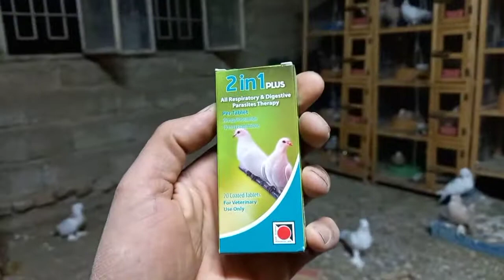صيد اليوم ٢😉 طبكات الحني فرخن 😘صعدت ست فرخات جدد 👀الشكف كام يلعب😎 اليوم اعلس 🤣 لاتنسونا لايك اشتراك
حبايبي صلي على محمد وآل محمد
اكتب بالتعليق شتريد وتدلل
لاتنسون اخونه محمود السمكري ادعوله
طبكات الأحمر الحني
طيور العراق
طيور حمر
طيور صفر
طيور زواجل
طيور بدرنكات
طيور هنداويات عرايس
طيور شكريات